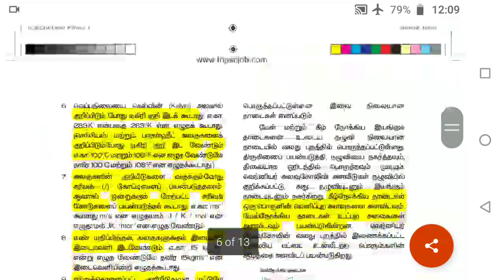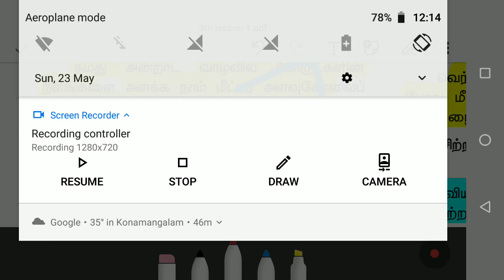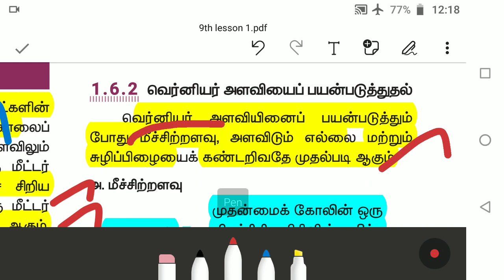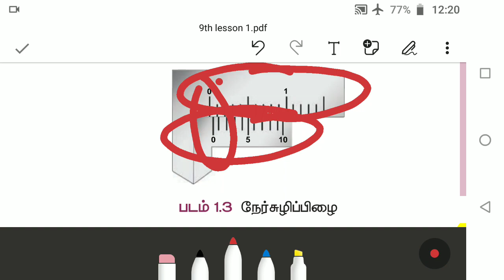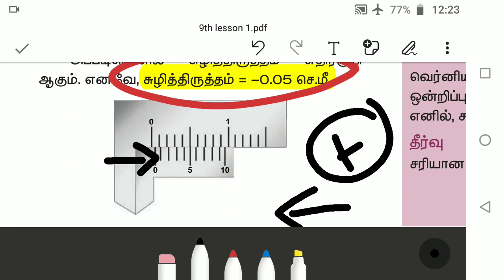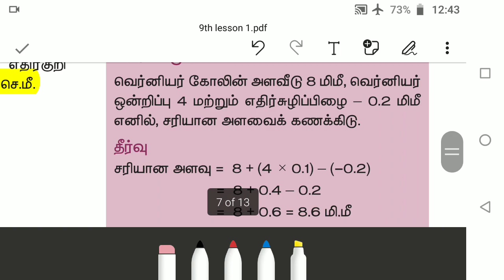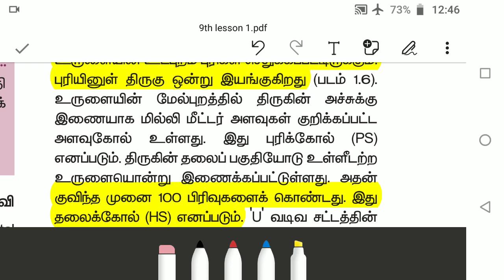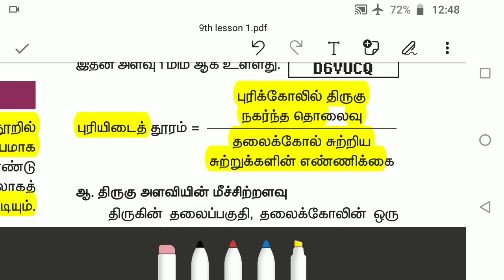Lab assistant exam 2021/9th new book science physics/அளவீடு part 2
💗❤️Lab assistant exam 2021/🙅🧘9th new book physics /🤗🤗lesson 1 /அளவீடு⏲️⏲️/part 2🌡️🌡️

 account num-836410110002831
IFSC CODE-BKID0008364

Telegram குழுவில் இணைய லிங்க் சொடுக்கவும் – Rams deepam Exams solutions என் கூடவே வாங்க !! வேலை வாங்கிட்டு போங்க batch 2 --